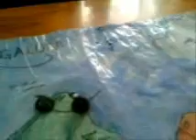Las Aventuras de Agua, Hombre Lagarto Campaña Parte 5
El mapa entero de Nagaloka y algunas de mis figuras favoritas.